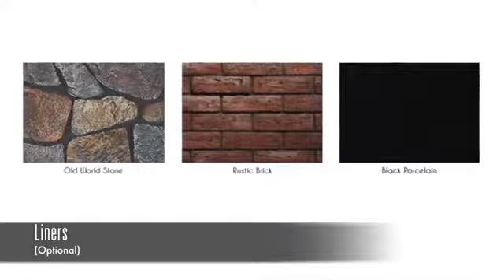Empire Tahoe Luxury Clean Face Direct Vent Fireplaces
Empire Tahoe Luxury Clean Face Direct Vent Fireplaces, available at US Fireplace Store

Product Details:

With its large ceramic glass window and clean-face design, this luxury direct-vent fireplace creates the illusion of a site-built fireplace but offers the convenience and operating efficiency of a modern gas system.  The traditional luxury clean-face fireplace is available in 36-inch and 42-inch models.

Tahoe Clean-Face Luxury fireplaces are heater rated, so they will mesmerize your friends and family as well as warm your room.  Zone heating with a gas fireplace saves energy while warming the rooms you use most. The available blower helps circulate warm air more quickly.

Designed for in-wall installation, our Clean-Face Luxury models require just over 22 inches of depth. The venting connects to the top of the fireplace but can run out the wall or up through the roof.  Tile or other noncombustible material may be used to conceal the outer edge of the fireplace to create a true built-in system.